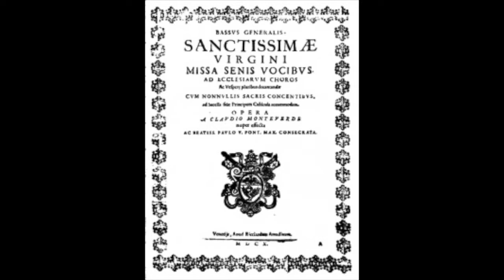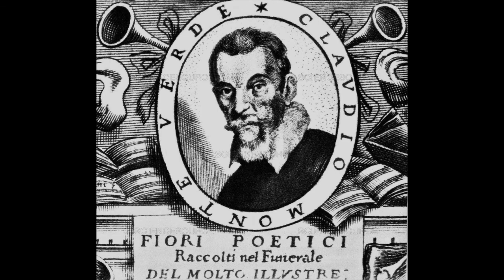Monteverdi: Vespro della Beata Vergine - III Nigra sum - Lovro von Matacic, direttore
Vespro della Beata Vergine  (1610)

III    Nigra sum

Eva Andor, soprano
Adrienne Csengery, soprano
Durdevka Cakarevic, mezzosoprano
Werner Krenn, tenore
Josip Novosel, tenore
Franjo Petrusanec, basso
Ante Mijac, basso
Lovro von Matacic, direttore
Filarmonica di Zagabria
Coro della RadioTV Croata
Zagreb, 1974